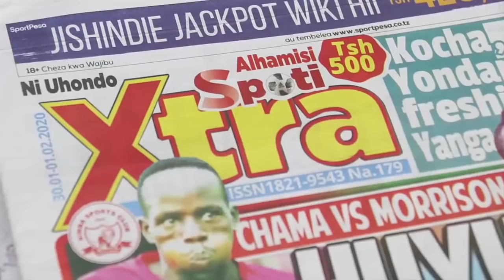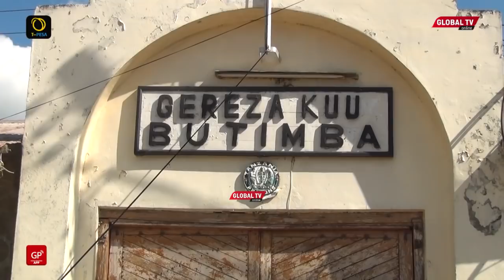BREAKING: RPC ASHTUKIZA MAHABUSU, GEREZA LA BUTIMBA, AFUTA MASHAURI 5 YA MAUAJI..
Kamanda wa Polisi Mkoa wa Mwanza, Muliro Jumanne, ametembelea mahabusu waliopo gereza kuu Butimba jijini Mwanza na kufuta kesi kwa mahabusu saba wenye kesi ya mauaji ambao kesi zao zimechukua muda mrefu bila ushahidi kutoeleweka.

Muliro amesema uamuzi huo umefuata utaratibu wote kwa kushirikiana na ofisi ya mkurugenzi mkuu wa mashtaka nchini, ofisi ya Takukuru pamoja na mamlaka zingine za kisheria ili kupunguza msongamano wa mahabusu waliopo kwenye gereza hilo.